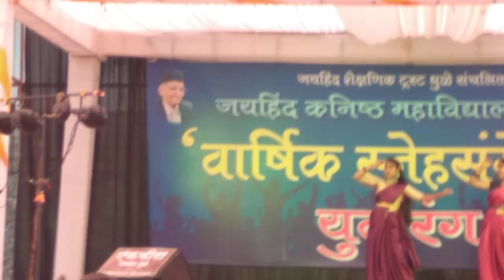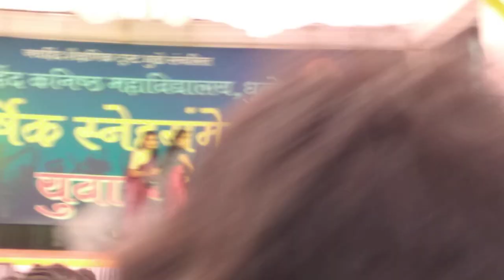Jai Hind Junior College"VARSHIK SNEHSAMMELAN YEAR 2022-23 27th performance " DANCE🔥 "